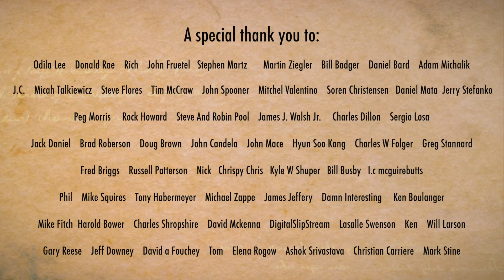Peter Gunn Theme Gayageum ver. by Luna